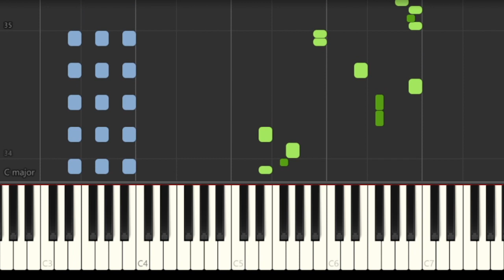Angry Birds Theme - Piano Tutorial by Easy Piano